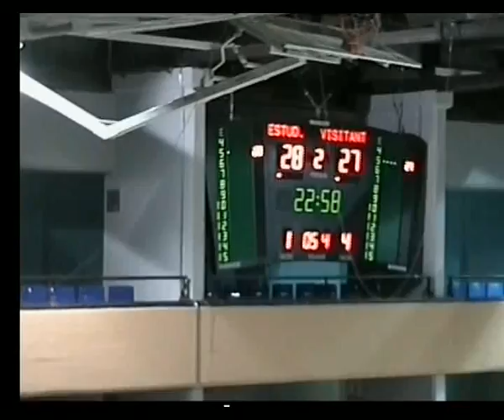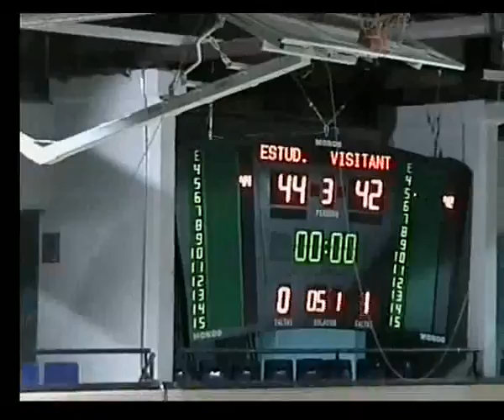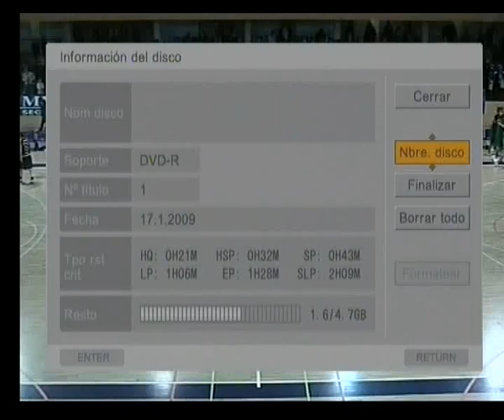Liga Femenina 08/09 J15 MMT Estudiantes-Hondarribia